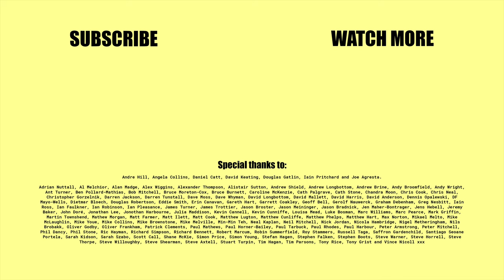How to achieve creative freedom. Du Blonde x Penfriend // Creative Spaces 003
Welcome to episode 3 of my Creative Spaces series. Strap in for some big laughs, and bear in mind...there's swearing. We talk about Beth's essentials for recording albums from home, how painting the walls with pink cow print affected their creativity, and how much we both absolutely adore fielding unsolicited comments from internet people with no music credentials. Hi, Jeff2789!!

CHAPTERS
00:00 Why we do it all ourselves
4:40 How we do it all ourselves
6:23 You don't need ALL the gear, BUT -
8:02 How we love to receive weird comments
10:07 Beth's recording setup
16:19 How does Beth's space affect creativity?
19:14 From posh studios to self-producing
24:36 Where do you think your songs come from?
30:47 How to support Du Blonde!